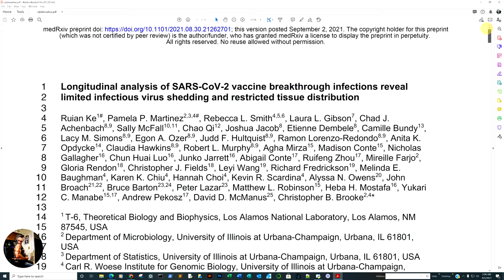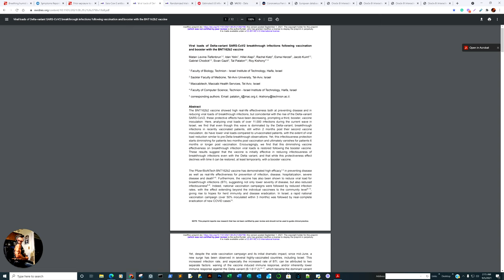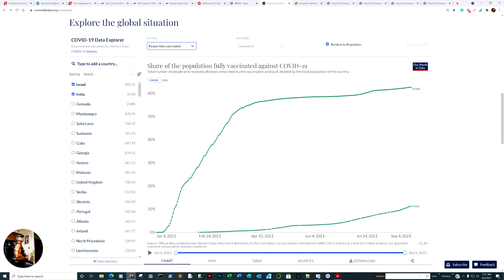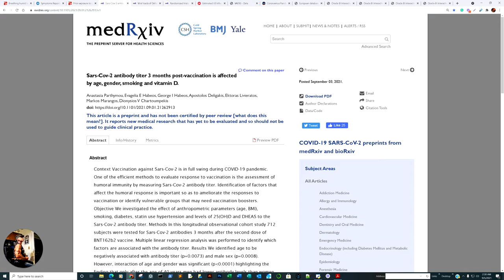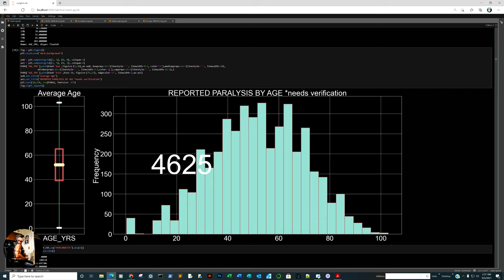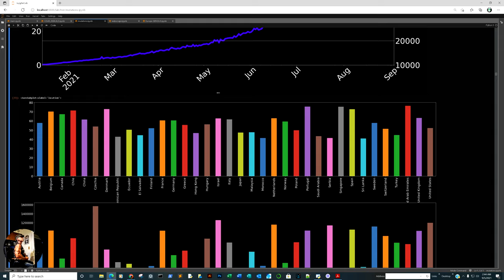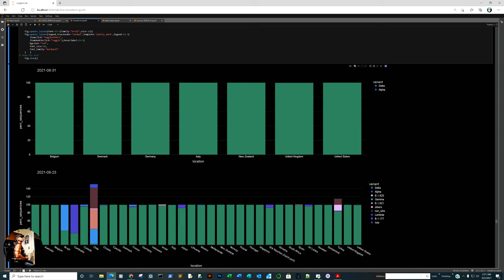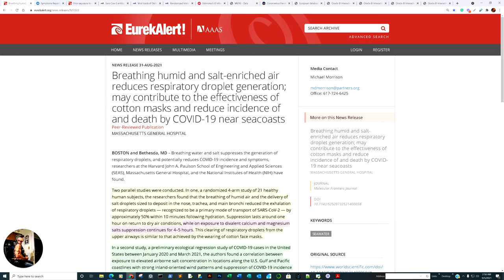EudraVigilance at 901534 VAERS at 512090, Ocean Air up to 30% lower cases and mortality, Common Cold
0:00 Open with the discovery that the vaccinated may hold the virus in Saliva, while possibly being undetectable by nasal swabs
5:40 Quick review of what will be covered
6:00 Runny nose primary correlation of loss of taste and smell
7:17 Back to the review
7:40 Study Vaccine Viral  load effectiveness effectively vanishes after 6 months
8:40 Back to reviewing
9:27 Seroprevalence at 83.3% by May 2021
10:19 VAERS disclaimer
10:42 VAERS ZIP file size for 2021 is almost the same size of the prior 30 years combined
12:30 OWID India 30.11 vs. Israel 1091.59 cases per million,  Fully Vaccinated Israel 62.64% vs India 11.19%
14:48 Airborne salt concentration associated with 25%-30% fewer COVID cases and Mortality.
19:24 Prior Common Cold exposure yields  SARS-CoV-2 resistance via T helper cells.
22:25 Vitamin D correlated with better Vaccine Antibody response
23:09 Study Vaccine Viral  load effectiveness effectively vanishes after 6 months (again)
24:50 Only 7 Randomized NPI Trials were completed of which some results were ignored.
26:56 Seroprevalence at 83.3% by May 2021 (again)
28:20  VAERS Data Base, With Unusual Reporting Spikes
33:58 Mutatations Delta overtook the world in just a few months, Heavily Vaccinated Countries Cases soar
44:20 European Vaccine Reports at 901,534, Reports with Fatal Designations 14428
45:58 US Largest age group of Covid Mortality 85 years and older.
46:45 Conclusion and Review

Data Sources:
VAERS (CDC)
EudraVigilance
Our World in Data
GISAID

Longitudinal analysis of SARS-CoV-2 vaccine breakthrough infections reveal limited infectious virus shedding and restricted tissue distribution
Breathing humid and salt-enriched air reduces respiratory droplet generation; may contribute to the effectiveness of cotton masks and reduce incidence of and death by COVID-19 near seacoasts
Symptoms Reported With New Onset of Loss of Taste or Smell in Individuals With and Without SARS-CoV-2 Infection
Prior exposure to common cold coronaviruses enhances immune response to SARS-CoV-2
Viral loads of Delta-variant SARS-CoV2 breakthrough infections following vaccination and booster with the BNT162b2 vaccine
Randomized trials on non-pharmaceutical interventions for COVID-19 as of August 2021: a meta-epidemiological analysis
Estimated US Infection- and Vaccine-Induced SARS-CoV-2 Seroprevalence Based on Blood Donations, July 2020-May 2021

delta, salt, air, humidity , T helper cells,  viral loads, NPI, Seroprevalence, breathing, coastline, ocean air,   divalent calcium , magnesium,